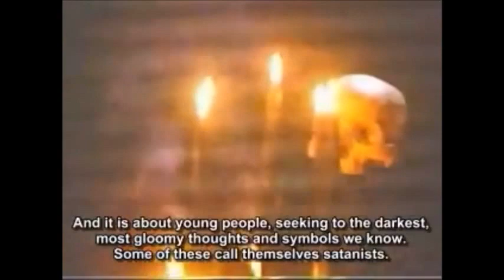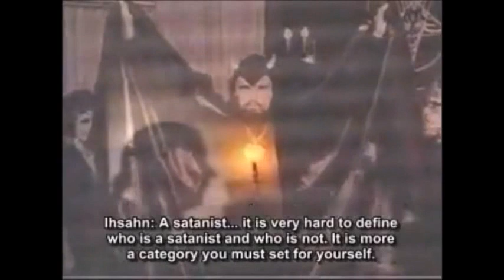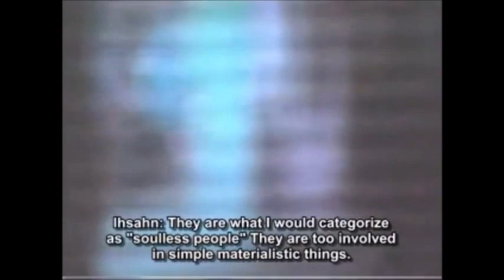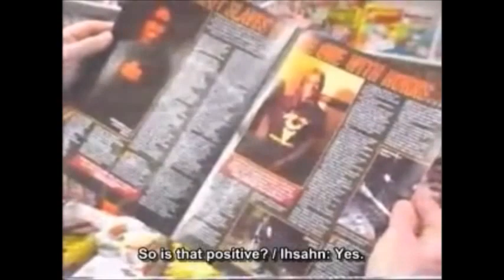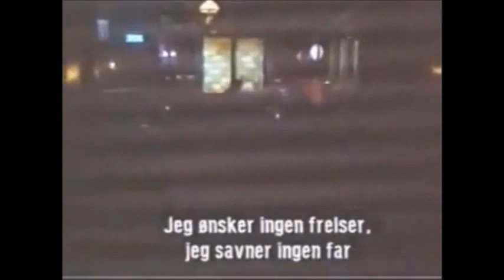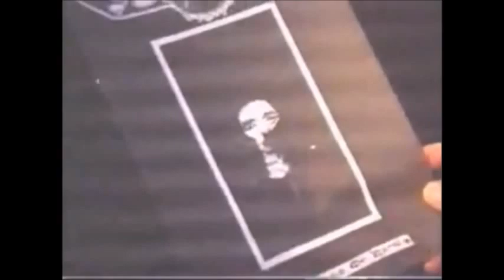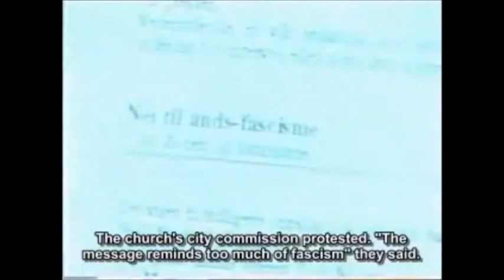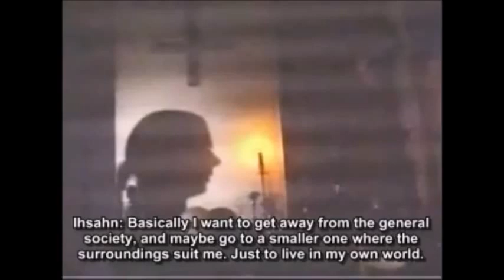Det Svarte Alvor (1994) Documentary on Black Metal in Norway feat. Immortal, Mayhem (ENG SUB)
Noticed that "Det Svarte Alvor" does not has the full video on YouTube. So I decided to upload a complete copy.

"Det Svarte Alvor" was shown on NRK on Norwegian TV in 1994 about the Black Metal scene in Norway. It features Abbath, Demonaz, Hellhammer, Ihsahn and Garm.

I didn't do the subtitles to this one.

@herr_black_metal on Instagram